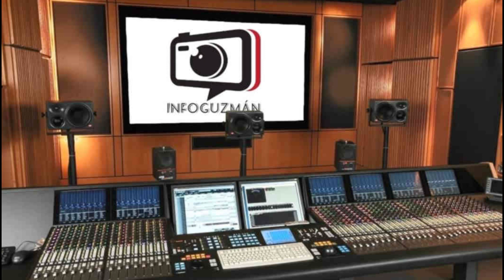AGREDEN A UN MENOR POR RETO DE TIK TOK